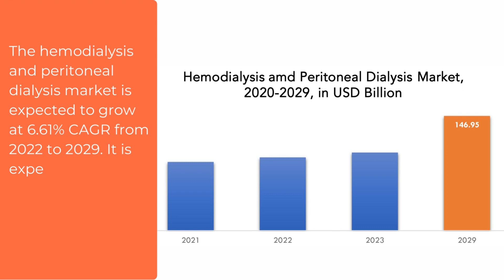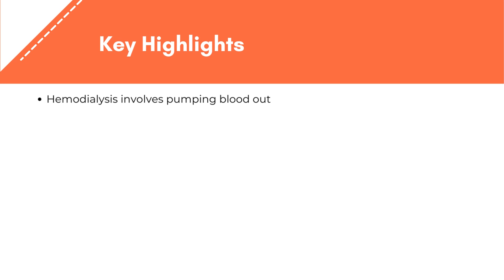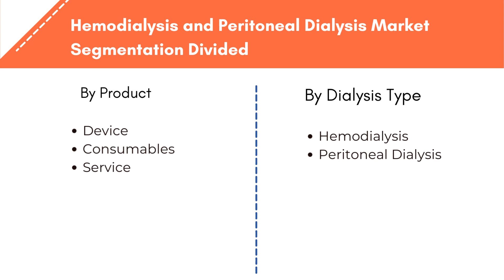Hemodialysis and Peritoneal Dialysis Market | Exactitude Consultancy Reports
Hemodialysis and Peritoneal Dialysis Market Overview
The hemodialysis and peritoneal dialysis market is expected to grow at 6.61% CAGR from 2022 to 2029. It is expected to reach above USD 146.95 Billion by 2029 from USD 82.6 Billion in 2020.

When the kidneys do not operate properly, waste products like creatinine and urea build up in the blood and need to be removed. This process is known as dialysis. For those with chronic renal failure, they are necessary. Treatment for kidney diseases like hemodialysis and peritoneal dialysis is provided through this therapy. Hemodialysis involves pumping blood out of blood vessels, purifying it with a dialyzer, and then reintroducing it to the body through a vascular access. The peritoneum, or inner lining of the stomach, which serves as a filter for blood purification in peritoneal dialysis, operates on the same principle.
Segment Analysis
Hemodialysis and peritoneal dialysis market is segmented based on product, dialysis type, end-use and region, global trends and forecast.

The growth of contemporary renal care facilities for emergency and chronic treatment around the world, as well as service providers’ growing emphasis on giving patients high-quality care, were the main contributors to services accounting for the greatest share of revenues. The improved business models of service providers, which are profit-focused and patient-centric, are another factor contributing to the increase in demand for services.

Traditional, quick daily hemodialysis and midnight hemodialysis are two types of hemodialysis. Hemodialysis removes extra and waste chemicals and body fluids using a hemodialyzer. Dialysate, which resembles physiological fluid with the exception of the presence of pollutants, comes into contact with the blood as it passes through the filter. A tight treatment regimen is necessary for this type of dialysis, and there is limited room for patient mobility, time, or transportation.